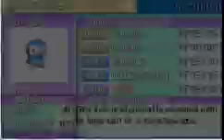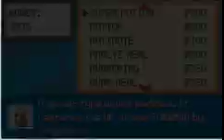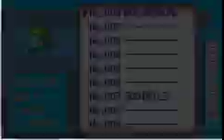Let's Play Pokemon Raptor EX Part 4 Maximillion The Gender Confused Gym Leader